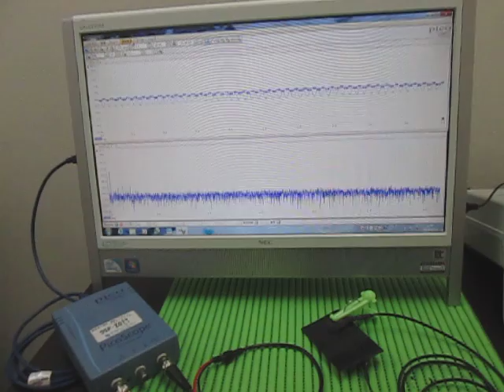オリジナル超音波実験：超音波テスター Ultrasonic tester